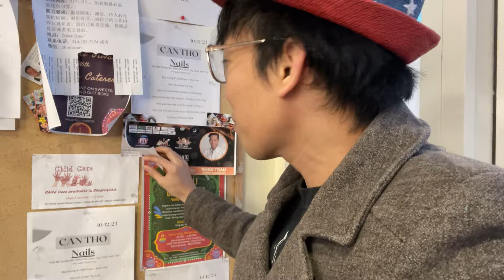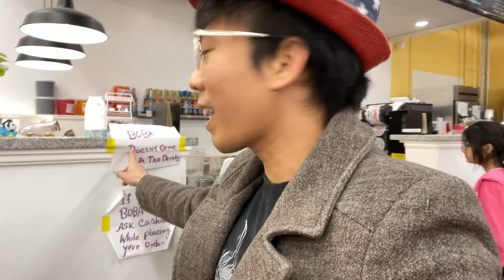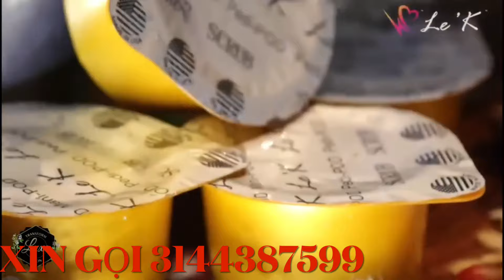Dẩn Bé Jack đi chợ "Tết" bên Mỹ